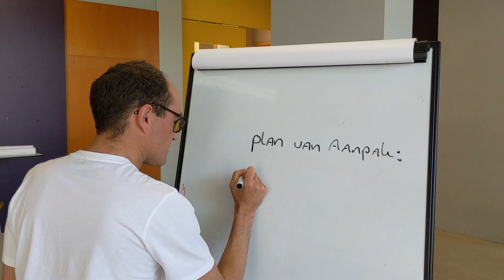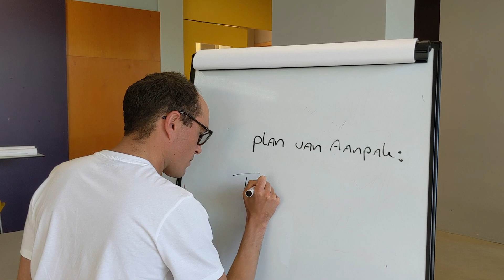Coornhert Corona Clip #5 - Terug naar school!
Hoi! Leuk dat je kijkt! Via deze Coornhert Corona Clips houden we je de komende week op de hoogte van al het Coornhert nieuws! Deze week de vijfde Clip alweer! Hoewel het vakantie was, wordt er op school gewerkt aan de voorbereidingen voor de toetsweek. Daarnaast moeten we iets bedenken voor de lessen die straks weer mogen starten .